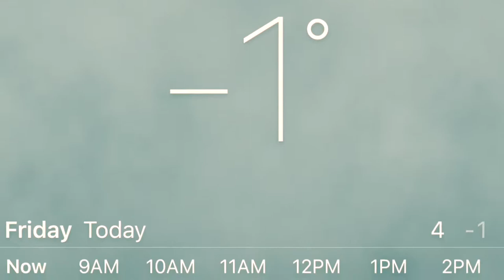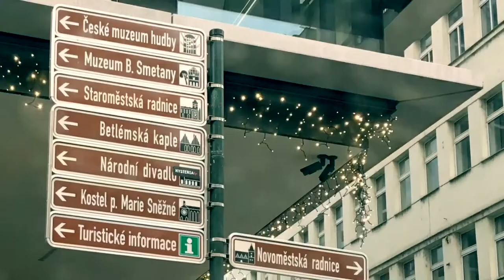Central Europe Trip 22-24/12/16 Prague